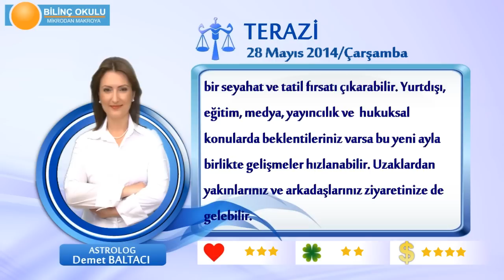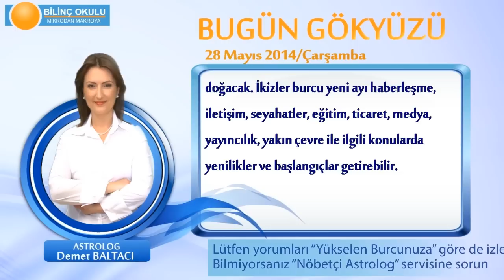TERAZİ Burcu, GÜNLÜK Astroloji Yorumu,28 MAYIS 2014, Astrolog DEMET BALTACI Bilinç Okulu